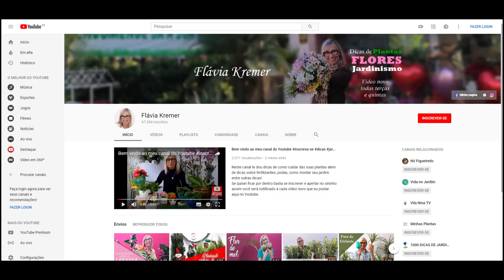Plantas que vivem na água | Flávia Kremer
ADQUIRA JÁ O MEU GUIA DEFINITIVO: A planta certa para a sua casa - E-BOOK R$19,90

Facebook ☛ . ADQUIRA JÁ O MEU GUIA DEFINITIVO: A planta certa para a sua casa - E-BOOK R$19,90

aproveite -- ENTRE NO MEU CANAL DO TELEGRAM PARA RECEBER CONTEÚDOS EXCLUSIVOS

. No vídeo de hoje vou te falar sobre as plantas que vivem na água!
Tendência em decoração, as plantas que vivem na água estão conquistando cada vez mais espaço no paisagismo urbano. Isso porque algumas espécies sobrevivem normalmente à meia sombra e não necessitam de cuidados rigorosos. Elas dão um charme a mais no ambiente, trazendo vida e beleza no espaço em que estão inseridas. Conheça as principais plantas que você pode manter dentro de casa somente na água e se encante também!

Neste canal te dou dicas de como cuidar das suas plantas e flores.
Se você curtir essas dicas NÃO ESQUECE o seu like e um comentário pra eu saber se você gostou ou não deste vídeo.

Conta pra mim nos comentários: qual sua maior dúvida sobre plantas e flores?
Tem alguma sugestão para o próximo vídeo? Deixa aqui nos comentários😉
Filmagem e Edição @victoria.kremer (minha filha)

🖥️ Nossos Cursos e Ebooks 📗:
📗 Ebook como cuidar das suas plantas e flores o ano inteiro
🖥️Curso online: Como ter plantas lindas dentro de casa ou apartamento
🖥️Curso online: Eu Florista Curso de buques, buques de noiva, box com flores..